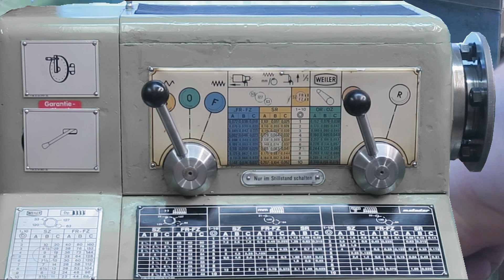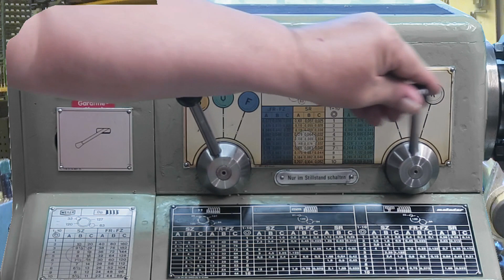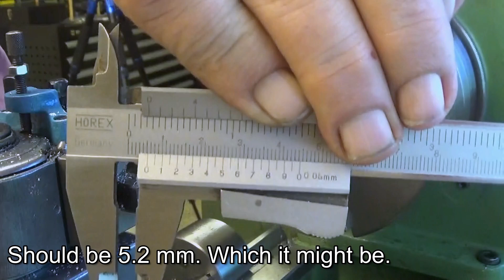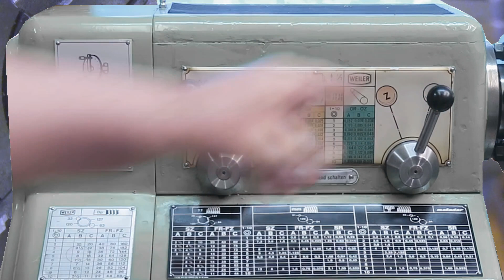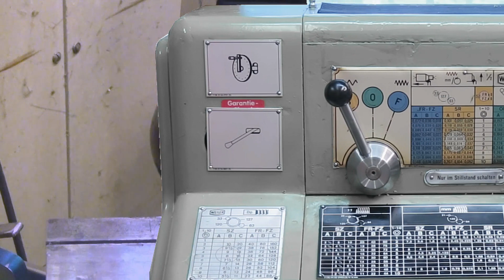Weiler Matador Way Wipers and Dial Locks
The original way wipers are not wiping as they should. I am making new ones from nitrile rubber.
The cross slide and the compound dial locking is done with crub screws in the original setup. This is not very comfortable to use especially when the crub screw is pointing down and the crub screw should be loosened.
I make thumb screws in place for those thumb screws. Seems like a good replacement for those annoying crub screws.